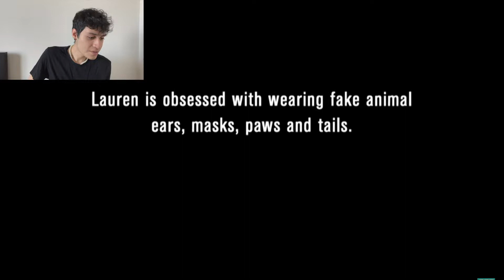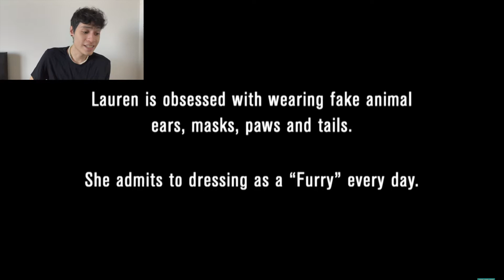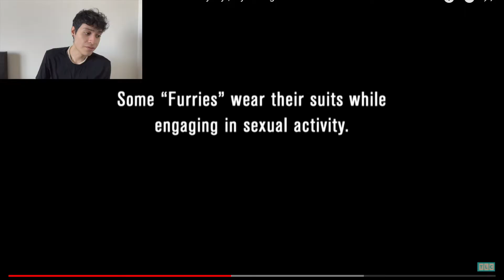Woman Is Addicted To Being A Furry(My Strange Addiction)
I have officially seen everything now...